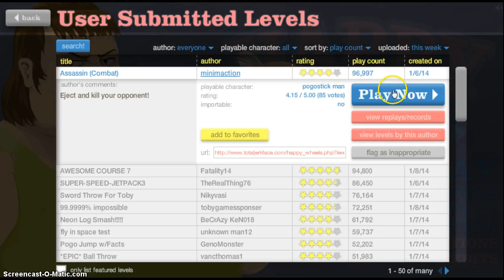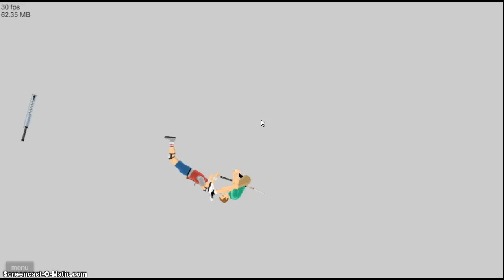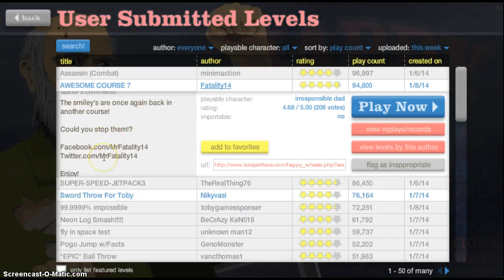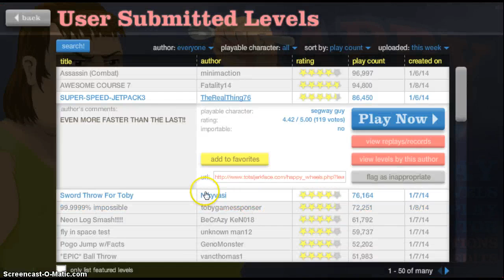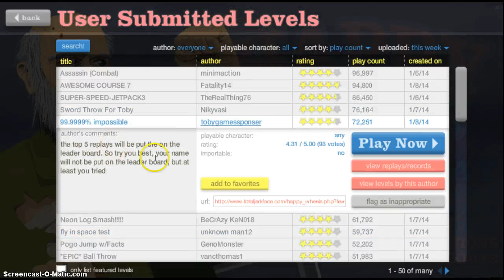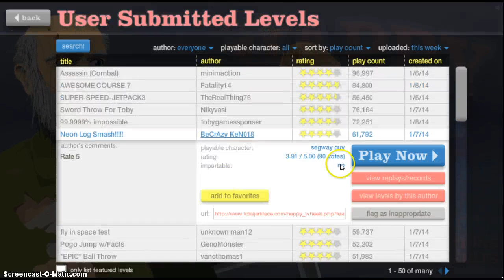WHY DOES LOG NOT LIKE ME? :( - Happy Wheels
Hey guys , whats up? this is Billy Bilbo and today i am going to be doing some happy wheels. Enjoy.